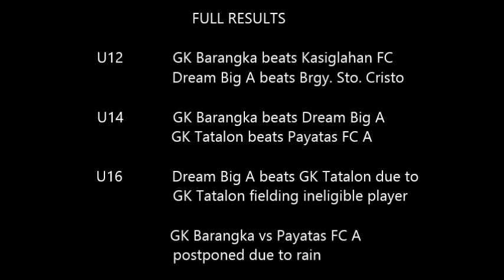Metro Manila Futsal League Season 2: Semi Final Highlights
Highlights from the Semi Finals of Season 2 of the Metro Manila Futsal League (MMFL). After a full round robin of 28 teams across three age groups, the top four in the U12, U14, and U16 divisions meet in the Champions League.

The MMFL is a youth league run by members of Fairplay, Gawad Kalinga, and Dream Big Pilipinas with special in-house rules for fun and development. Communtiy teams from across Metro Manila play in a full league round robin before the top 4 meet in the Champions League for the Semi Finals and Finals.

U12
GK Barangka v Kasiglahan FC
Dream Big A v Brgy Sto. Cristo

U14
GK Barangka v Dream Big A
GK Tatalon v Payatas FC A

U16
Dream Big A v GK Tatalon
GK Barangka v Payatas FC A

The Finals will be played on June 17, Saturday, at Kapitolyo Amphitheatre.